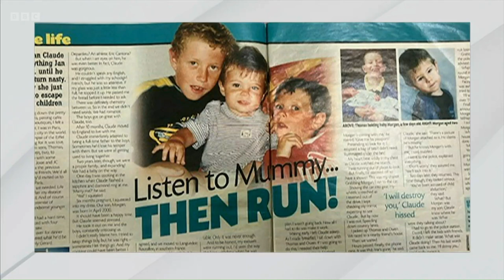Alexis Bowater and Jan Ford on BBC Spotlight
Our co-founder Alexis Bowater OBE on the Spotlight sofa tonight with Jan Ford and her son Owen, being interviewed about Jan's win on Friday night at the West Country Women Awards Grand Final 2023